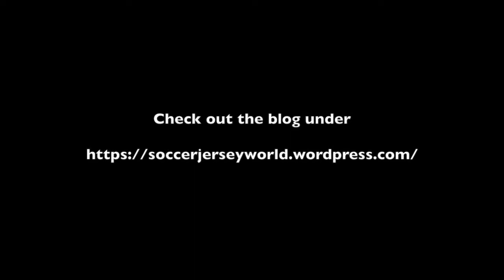Grading the 2018 World Cup Teams Pt. 2: Groups E-H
And the second part of my team reviews dishing out grades. Two Fs are issued along with two As.